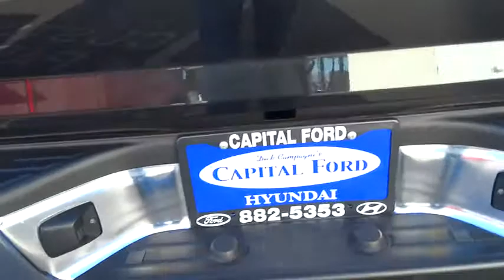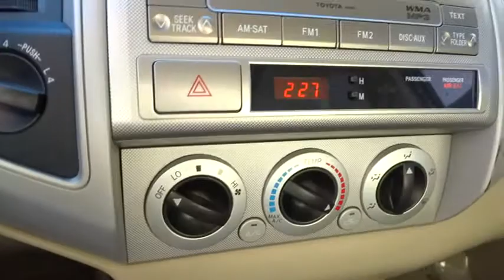2010 Toyota Tacoma Carson City, Reno, Northern Nevada, Susanville, Sacramento 28602A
2010 Toyota Tacoma TRD 4X4 - Stock#: 28602A - VIN#: 3TMLU4EN1AM052216